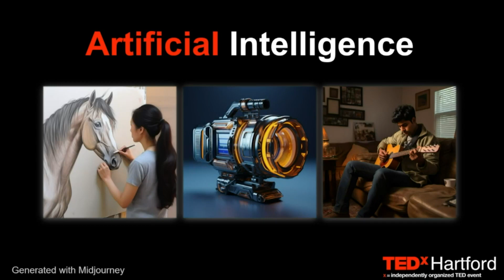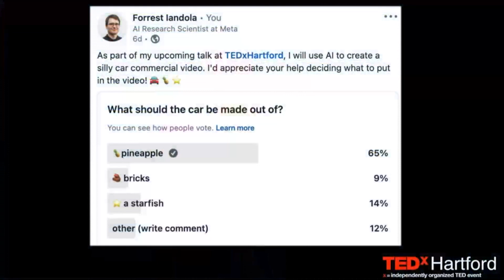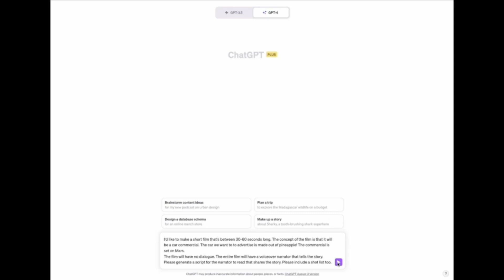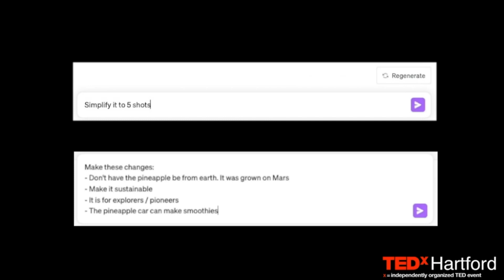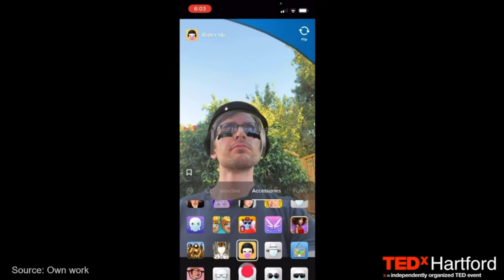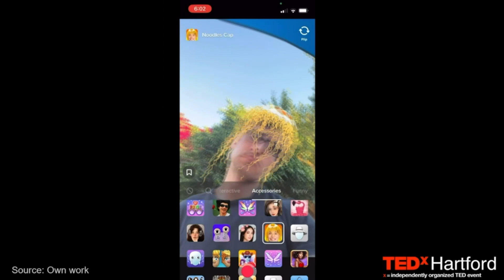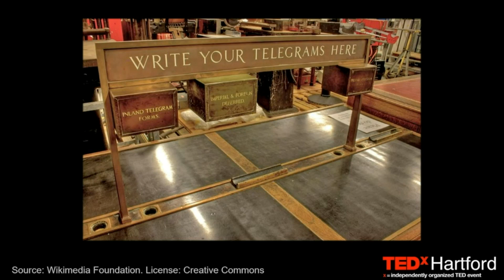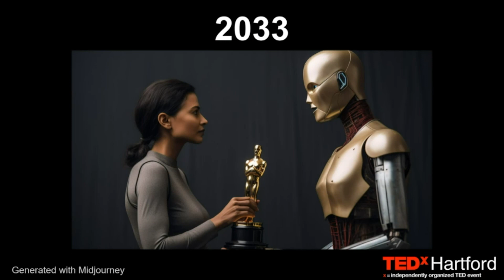How AI will eat Hollywood | Forrest Iandola | TEDxHartford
AI has been turning industries upside down, and the revolution continues! From transforming art to creating breathtaking music, the possibilities seem endless. But hold on tight, because our next speaker will share his insight into the next leap that is upon us: Television and Film! Forrest Iandola will delve into the realities of AI and why imagining the unimaginable is no longer a distant dream. With the progress we’ve seen so far, it may not be long before Artificial Intelligence absorbs Hollywood. AI has been turning industries upside down, and the revolution continues! From transforming art to creating breathtaking music, the possibilities seem endless. But hold on tight, because our next speaker will share his insight into the next leap that is upon us: Television and Film! ??

Forrest Iandola will delve into the realities of AI and why imagining the unimaginable is no longer a distant dream. With the progress we’ve seen so far, it may not be long before Artificial Intelligence absorbs Hollywood. ?✨

Ready to embark on a journey of building a business and brand you truly love? It’s not just about financial success, but also a spiritual journey that challenges you to your core. You’ll confront social norms, expectations, education, self-awareness, and habits along the way. ?✨ This talk was given at a TEDx event using the TED conference format but independently organized by a local community.